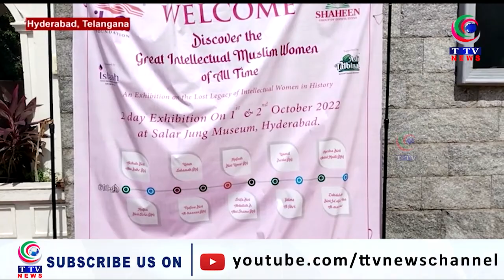Two day Exhibition on "Discover the Intellectual Muslim Women of All time"at SalarJung Museum